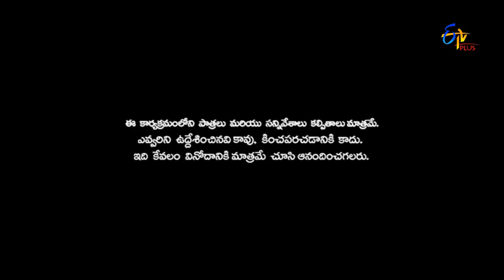Patas | Punch Pataaka | 15th March 2017 | ETV Plus